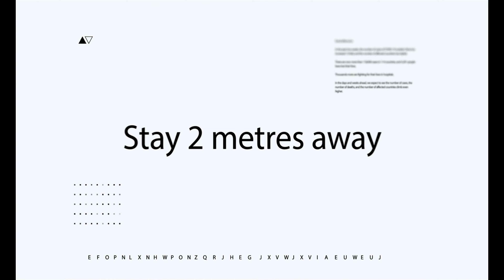Stay Home Stay Safe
Here at ArmourMe we have developed a range of products that utilize the power of Nanotechnology and helps to protect your surfaces. Protective capabilities of this coatings are designed in a way that it creates an invisible coating on the surface making it hydrophobic (water repellent) and easy to clean surface that protects it from dirt, stain, dust, water, rust.

Here are some of the reasons why we think that our products might be the ideal choice for your everyday life. Right from shoes to clothes, car to glass, solar panels to glass buildings you can use our products on all of them. They are incredibly easy to use and come complete with full instructions to ensure that you get it right. Our products combine the molecules of  nanotechnology and Environmentally, Eco-friendly ingredients which forms an invisible Liquid Skin shield on the surface which lasts longer, require less cleaning, cost savings. The best part about the coating is that it doesn't change the surface look and feel allowing it to be breathable. Coated surfaces have anti-bacterial and UV resistant properties as well.